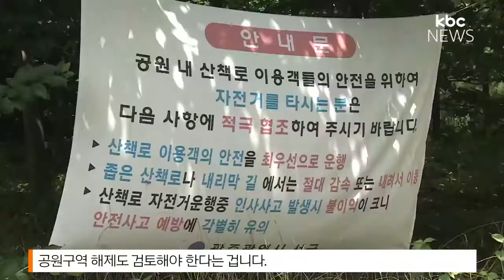도시공원 민간개발, 생태적 가치 고민해야